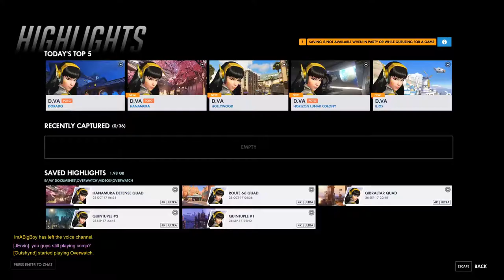HIT NEW CAREER HIGH Climbing to Diamond 2848-2902-2877